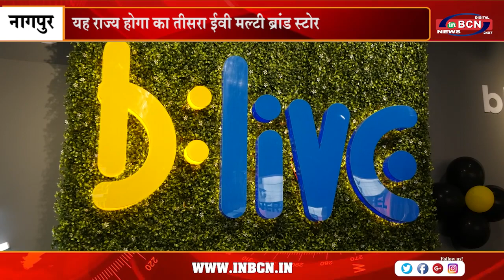नितिन गडकरी ने नागपुर में बीलिव के दूसरे स्टोर का किया उद्घाटन | INBCN NEWS